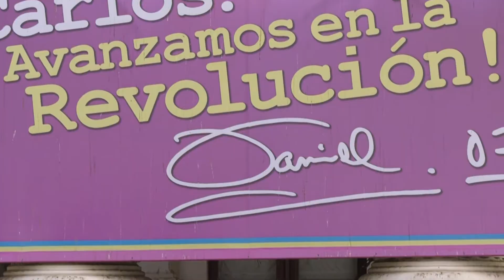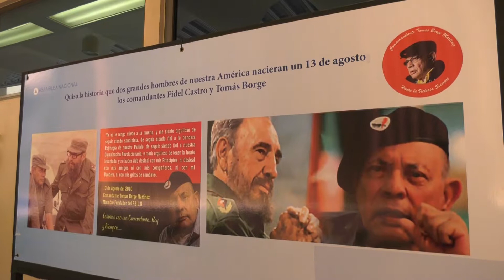Sandinistas alejados Gobierno Ortega - Nicaragua - DW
Vídeo grabado y editado por Aitor Sáez sobre el distanciamiento de sandinistas originarios respecto del gobierno de Daniel Ortega y su esposa, según ellos, hacia una deriva autoritaria y personalista. Emitido en Deutsche Welle. Abril 2018.